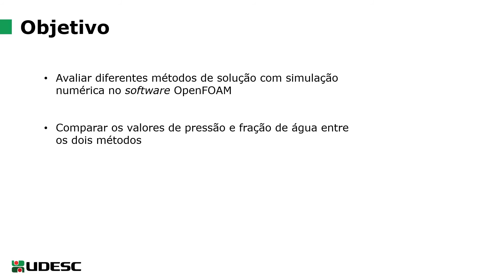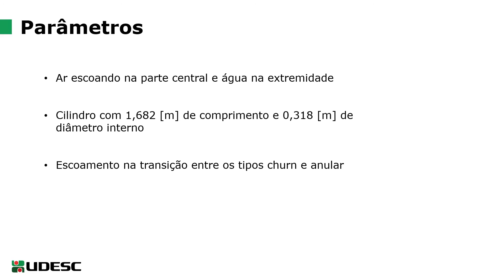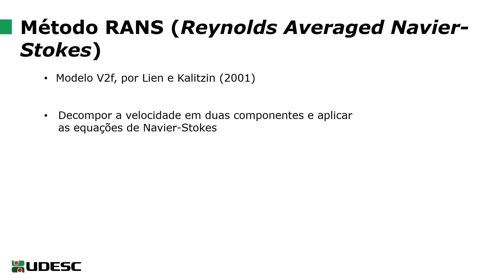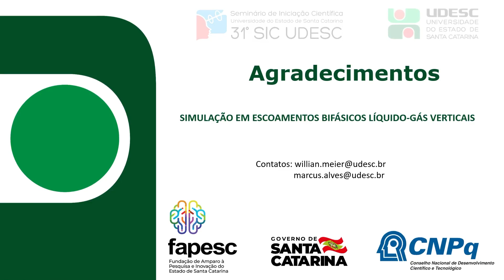31° SIC UDESC - CCT - Willian Meier - PROBIC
"Simulação Numérica Da Transição Churn-Anular Em Escoamentos Bifásicos Líquido-Gás Verticais"
Bolsista do Projeto "Simulação Numérica da Transição Churn-Anular em Escoamentos Bifásicos Líquido-Gás Verticais"
Orientador: Prof. Dr. Marcus Vinícius Canhoto Alves